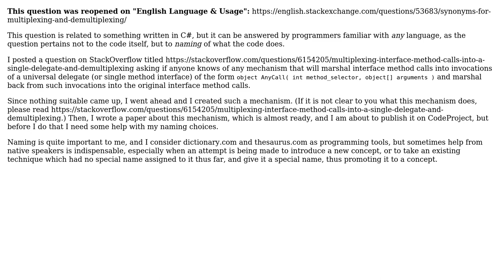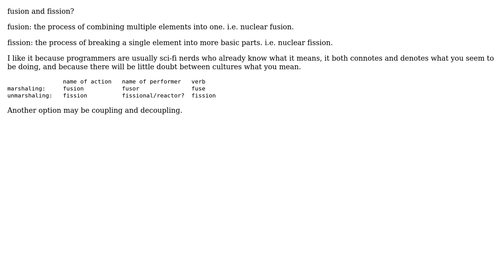Software Engineering: Need help with naming (marshaling interface calls)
With thanks & praise to God, and with thanks to the many people who have made this project possible! | Content (except music & images) licensed under CC BY-SA | Music | Images & others | With thanks to user Mike Nakis user Jonathan Henson and the Stack Exchange Network Trademarks are property of their respective owners. You are responsible for your own actions.